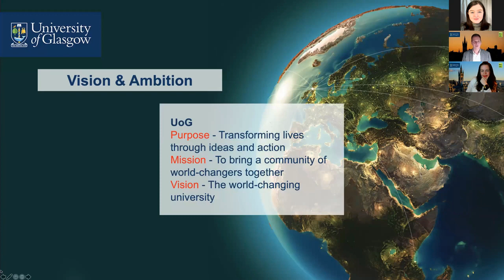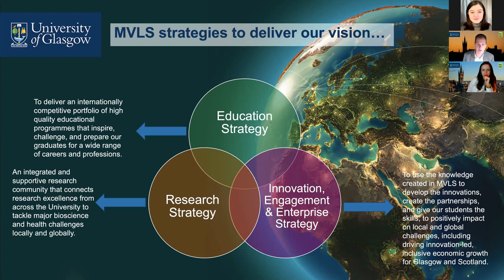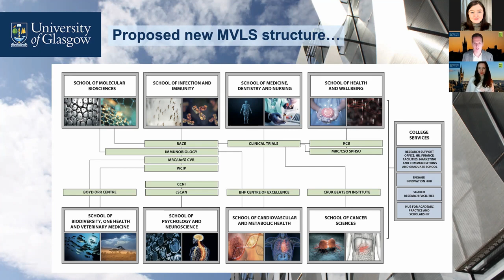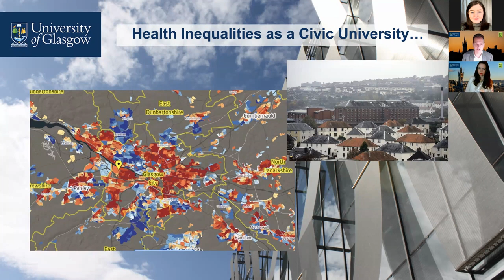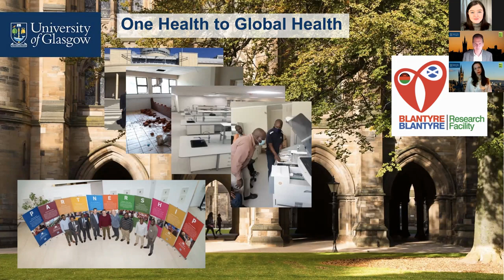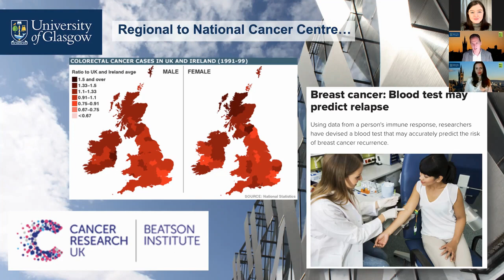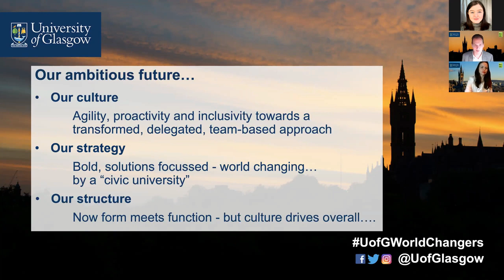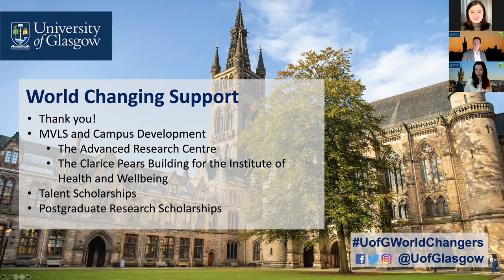College of Medical, Veterinary, & Life Sciences Webinar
Join Professor Iain McInnes (Vice Principal and Head of the College of Medical, Veterinary, and Life Sciences) and Margaret Clift (Director of Strategic Philanthropy), as they introduce the new strategy for the College and address your questions about the future of MVLS at the University of Glasgow.